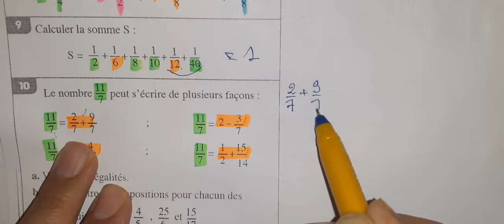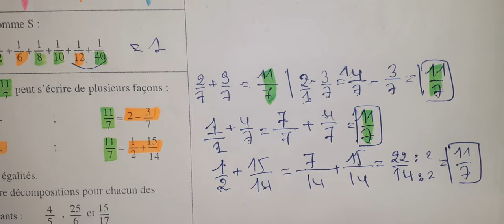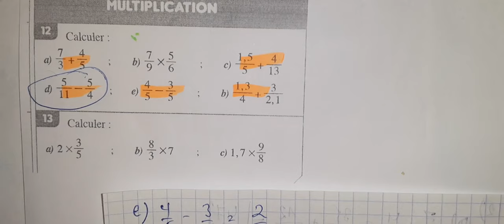Al moufid en math 1AC page 46 partie 2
Al moufid en mathematique 1AC p 46 partie 2
Al moufid en math 1AC p 46 partie 2
Al moufid en math 1 ASC page 46 partie 2
Al moufid en math 1 ASC p 46 partie 2